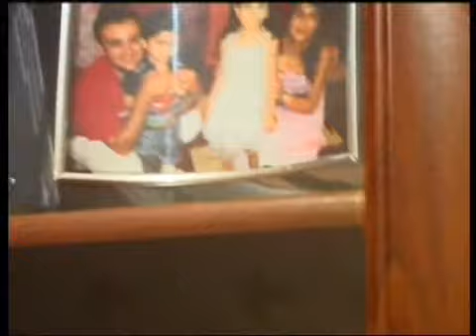Mǝhǝbbǝt 3. Bölüm